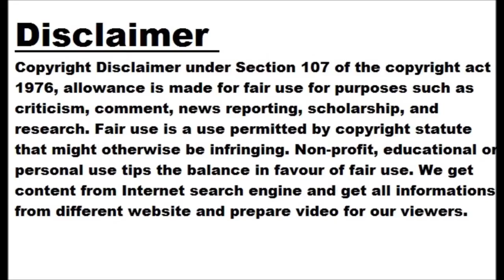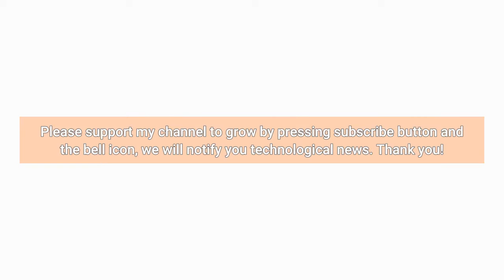Genetic Variant Discovered in Amish Protects from Heart Disease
A gene variant initially uncovered in the genomes of people belonging to the Old Order Amish has been linked in a new study to lower levels of fibrinogen (a blood clotting factor) and low-density lipoprotein (LDL) cholesterol—both of which, when elevated, increase a person’s risk of developing cardiovascular disease. The work, published today (December 2) in Science , not only connects a missense mutation in the enzyme-coding gene beta-1,4-galactosyltransferase 1 (B4GALT1) with heart health in humans, but confirms the link in mice. “This is a very good example of the utility of small founder or isolated populations in predicting genetic effects of genes that could not easily be identified even in the very big human biobanks that are available worldwide,” Caroline Hayward, who studies human genetics at the University of Edinburgh and did not participate in the study, writes in an email to The Scientist.  May Montasser, a genetic epidemiologist at the University of Maryland School of Medicine, and colleagues study the genomes of the Old Order Amish because approximately 35,000 people alive today can trace their family history back to a small number of founder families. Due to the small pool of genetic starting material, this population harbors less genetic diversity than the general population, meaning that variants that might disappear in larger groups can be maintained in Old Order Amish populations and therefore be easier to spot. See “Human Mutation Rates Steady Across Groups—Except in the Amish” In the new study, Montasser and colleagues sequenced the exons of 6,890 Old Order Amish subjects and found a missense mutation in B4GALT1, which is expressed throughout the body and encodes an enzyme that transfers galactose to proteins. The variant was associated with lower LDL cholesterol and was present in six percent of the Amish genomes but is much rarer outside the Amish community. The researchers found it in only eight of 140,000 non-Amish genomes that are part of a National Heart, Lung, and Blood Institute database. When the team looked at other factors related to cardiovascular health in people carrying the missense mutation, they found no association with triglycerides and a small association with high density lipoprotein cholesterol. The blood clotting factor fibrinogen, which can be a risk factor for cardiovascular disease when elevated, was lower in people with the variant. To assess whether the missense mutation in B4GALT was linked with overall cardiovascular health, the researchers shifted their focus outside the relatively healthy Amish population to the Geisinger Health System and the UK Biobank, two larger genomic databases. Because the specific variant they identified in the Amish is so rare in the general population, Montasser and her colleagues pulled out genomes with any variant of B4GALT. These individuals had decreased LDL, fibrinogen, and a 35 percent reduction in cardiovascular disease. When the researchers generated knock-in mice with the B4GALT variant, the animals also had lower LDL and fibrinogen. Knocking the gene down just in the rodents’ livers led to lower levels of circulating LDL. The authors explain in the paper that this finding could point to the usefulness of targeting B4GALT expression in the liver therapeutically to lower LDL cholesterol.  “The study provides strong evidence that this newly discovered mutation is relevant across population and species,” Kari North, a genetic epidemiologist at the University of North Carolina at Chapel Hill who did not participate in the work, writes in an email to The Scientist. B4GALT “may represent a new drug target for decreasing LDL-cholesterol and downstream [cardiovascular disease]. However, years of work are still needed to develop this new discovery into a new pharmaceutical target,” she adds.  Before getting to the point of clinical relevance, “we have to make sure that there are not any harmful side effects [associ...